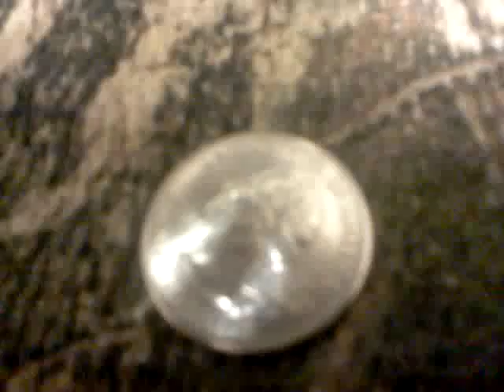dead or alive